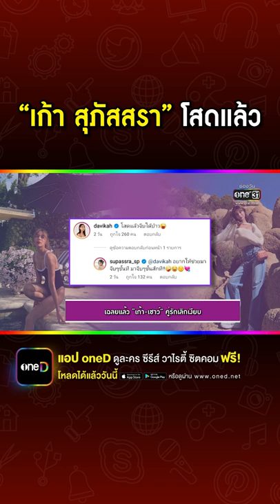“เก้า สุภัสสรา” โสดแล้ว Clip